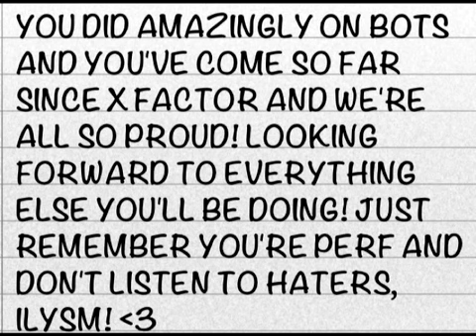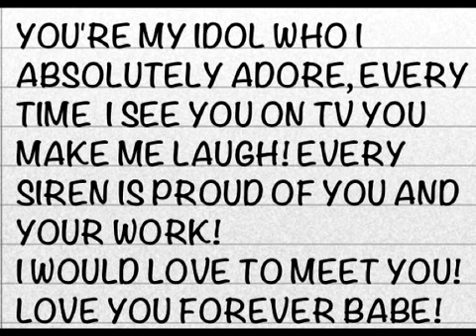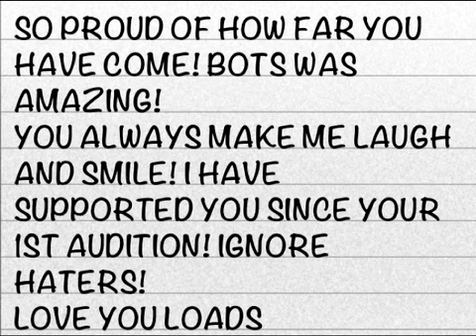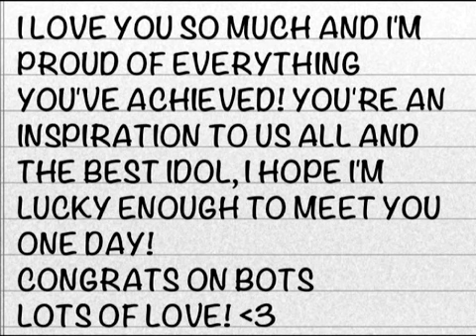Rylan Clark x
Video by Sirens